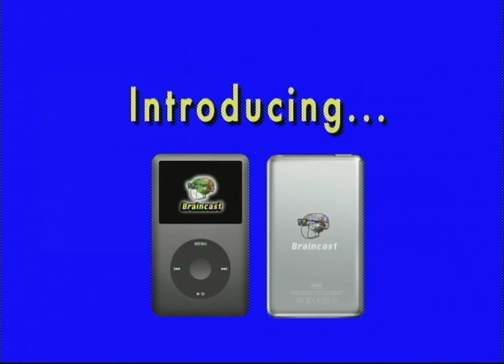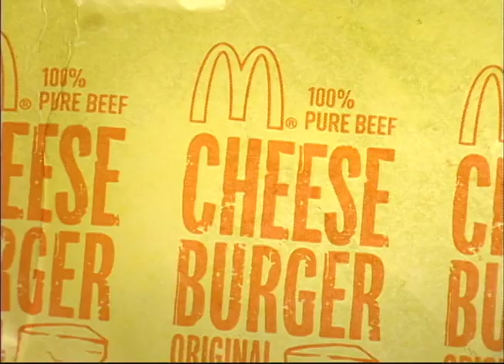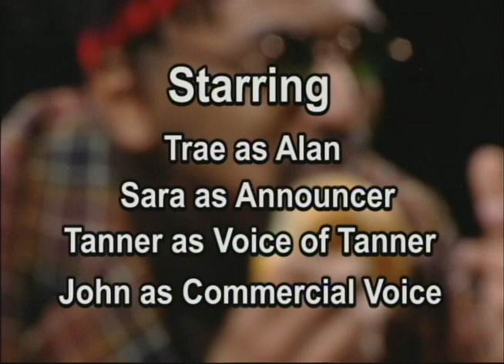Quintessential Cuisine - The Cheeseburger from McDonald's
World-renowned food critic Sir Alan Jeffrey III reviews an All-American classic.  Shot in Butler TV Studio at NC State.  Final project for TV Production.